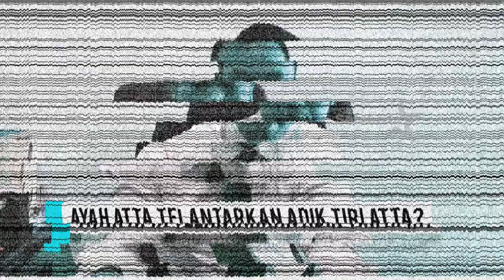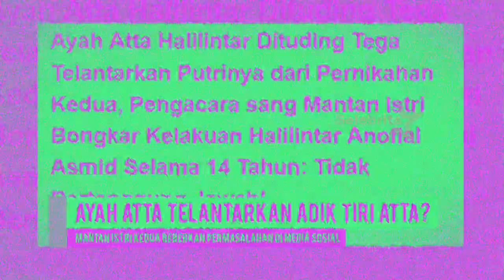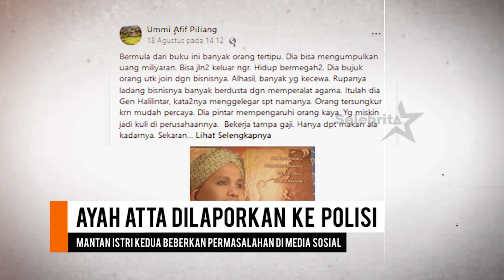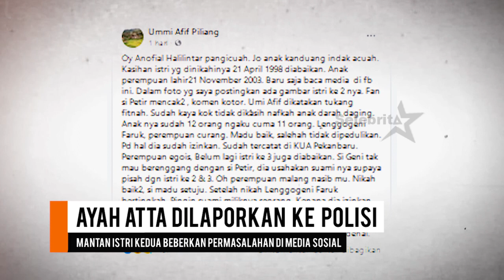AYAH ATTA MENELANTARKAN ADIK TIRI ATTA? | Selebrita Siang 1 September 2020